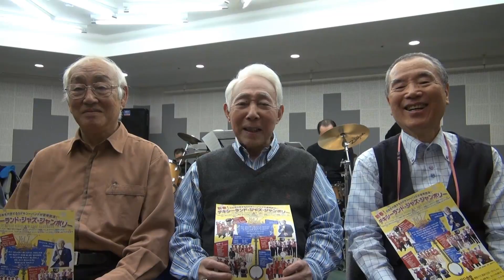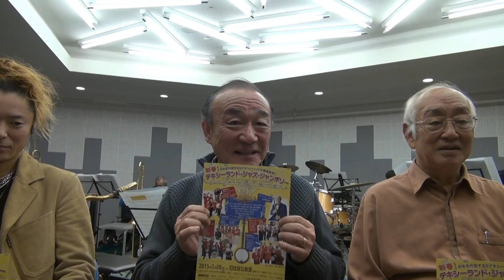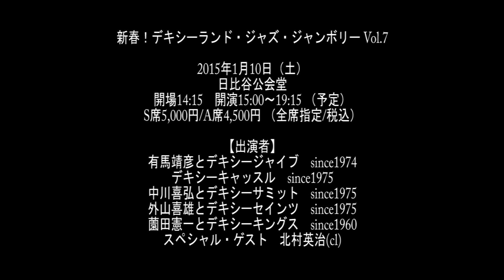「新春！デキシーランド・ジャズ・ジャンボリー Vol.7」 出演者からのコメント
新春！デキシーランド・ジャズ・ジャンボリー Vol.7
Dixieland Jazz Jamboree Vol.7

ダイナミックなオーケストラ編成で数々の名曲をデキシースタイルにてご披露いたしますのでご期待ください！！今回のテーマ曲は1930年代に大ヒットした、これぞ日本ジャズの原点「ダイナ」を5つのバンドカラーでお楽しみいただきます。

♪　ダイナ　わたしの恋人　胸にえがくは　うるわしき姿
　　おお～君よダイナ　紅き唇　我に輝け　愛の言葉を
　　あ～　夜ごと君の瞳　慕わしく　想い狂わしく
　　おお～ダイナ　許せよくちづけ
　　我が胸ふるえる　私のダイナ ♪ （訳詞：ディック・ミネ）

■ 会場 日比谷公会堂
■ 時間　開場14:15　開演15:00～19:15 （予定）
■ 料金 S席5,000円/A席4,500円 （全席指定/税込）
JPMAフレンズ・クラブ プレミアム会員（個人・法人）10％割引き

【出演者】
有馬靖彦とデキシージャイブ　since1974
デキシーキャッスル　since1975
中川喜弘とデキシーサミット　since1975
外山喜雄とデキシーセインツ　since1975
薗田憲一とデキシーキングス　since1960
スペシャル・ゲスト　北村英治(cl)
監修：瀬川昌久
司会：蓮見のりこ